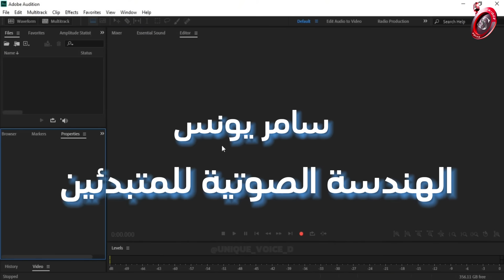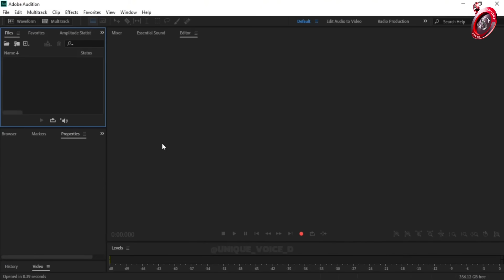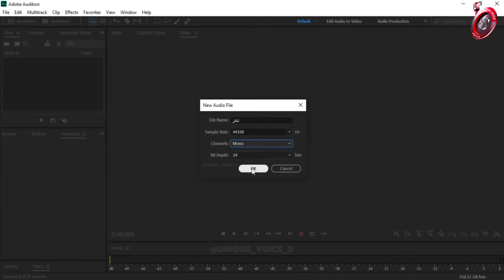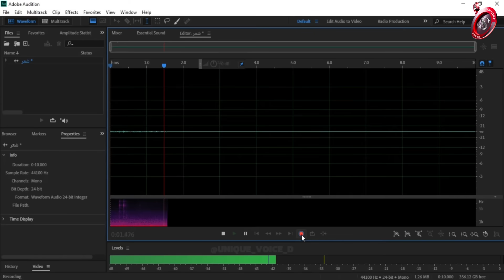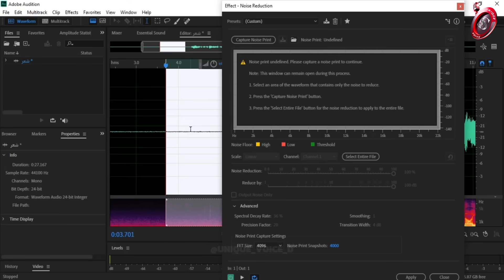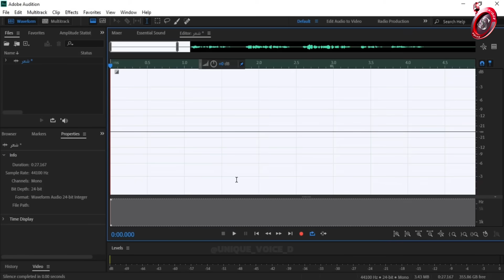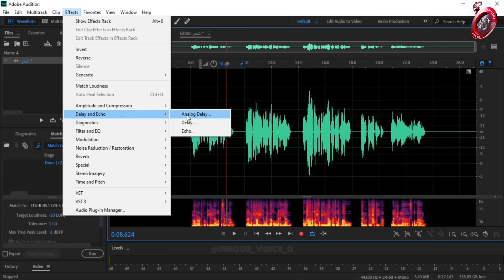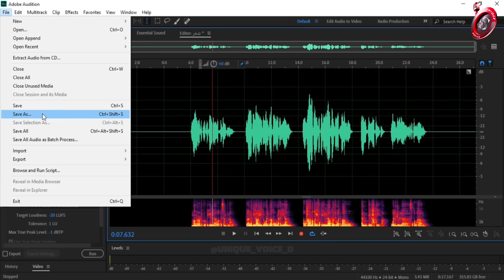الهندسة الصوتية للمبتدئين مبسط وسهل * سامر يونس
الهندسة الصوتية للتعليق الصوتي ، ادوبي اوديشين ، التعليق الصوتي ، الهندسة الصوتية ، تعلم الهندسة الصوتية

تعلم الهندسة الصوتية    adobe audition